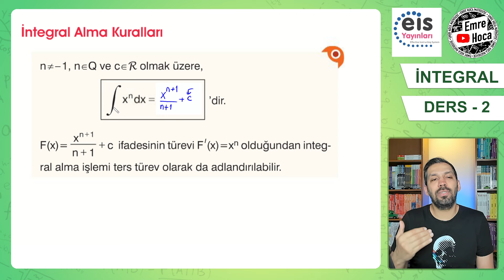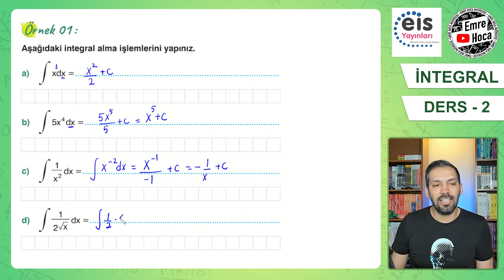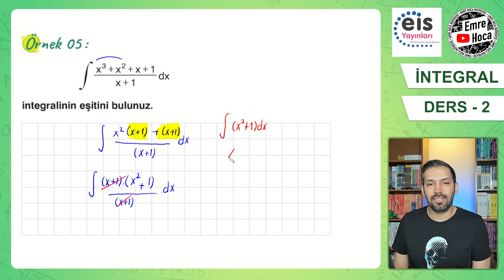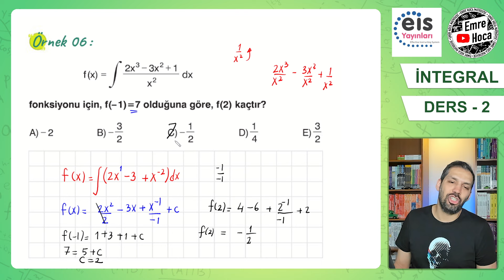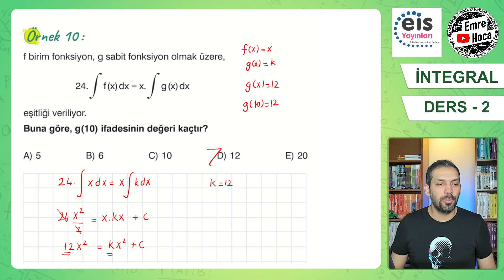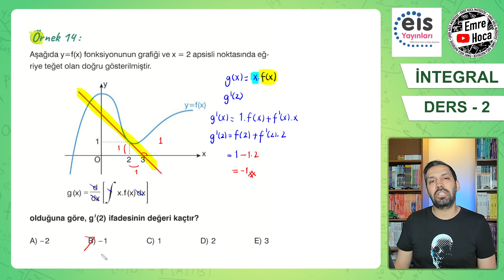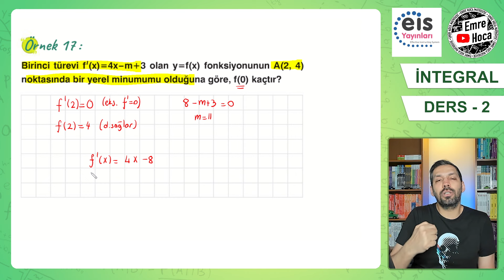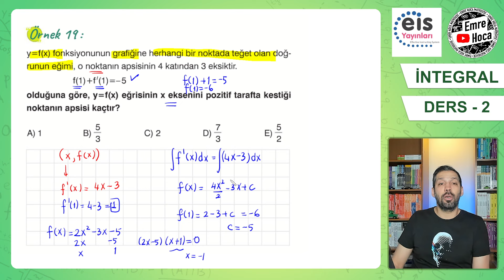BELİRSİZ İNTEGRAL KONU ANLATIM | DERS -2